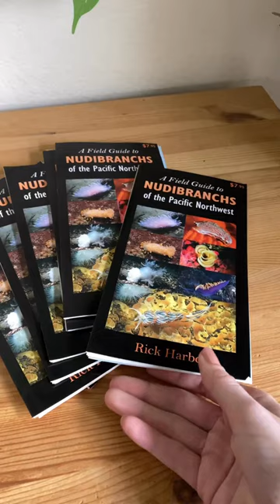LOOVEEEE IT!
Three of my favorite books!

📸 I am an Underwater Photographer in Edmonds, WA and my mission: Make Nudibranch a Household Name 🐌

What is a Nudibranch anyways? They are colorful Sea Slugs found all over the world in beautiful varying colors, sizes and shapes. About 3,000 different species have been identified and more are discovered every year.
Nudibranchs capture the wonder and beauty of the ocean - help me teach the world about them!

I post daily Nudibranch/Sea Slug photos and videos from around the world. Learn some stuff, laugh at some stuff, and just have a good ol' time with fellow Nudi lovers.

To shop my fun Nudibranch Merch or learn more about them - check out my
To look at cool photos & get inspired - check out my Pinterest boards